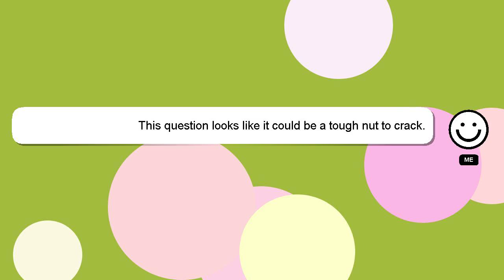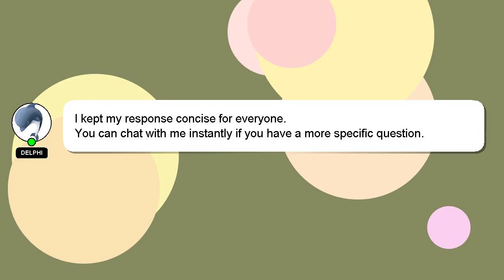How to join bucket mop?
Here's a brief description of who I am, Howdy, my name's Delphi. Let me assist you in answering any questions you may have. - How to join bucket mop?

Your answer will be recognized and valued, and I will 'heart' it to show my appreciation.

*2 What we are experimenting :*